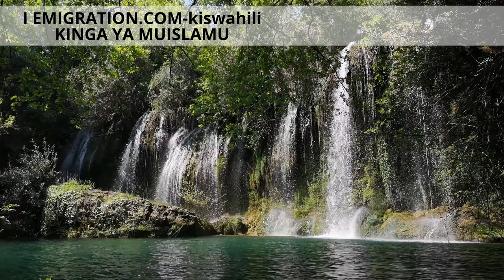09 Dua kabla ya kutawadha